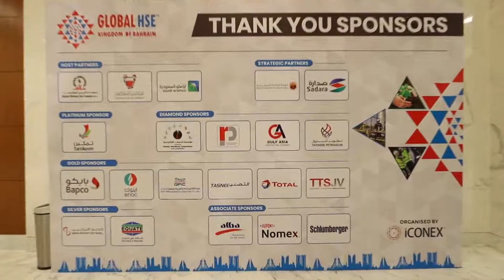Global HSE Movie 30 09 2019 mp4